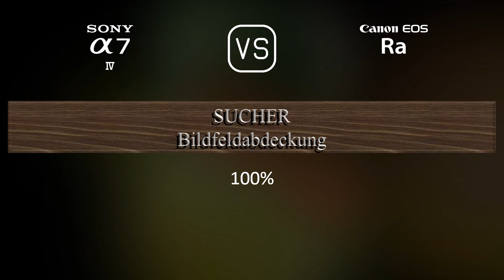Sony A7 IV vs. Canon EOS Ra: Ein Vergleich der technischen Daten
Dieses Video gibt einen Überblick über die Sony A7 IV und die Canon EOS Ra in einem parallelen Technikdatenvergleich (comparison of specifications). Vielen Dank fürs Zuschauen.

00:25 EINFÜHRUNG
00:33 KAMERAGEHÄUSE
00:40 BILDSENSOR
01:01 BILD
01:16 OPTIK & FOKUS
01:41 BILDSCHIRM
01:58 SUCHER
02:13 FOTOGRAFISCHE FUNKTIONEN
03:06 VIDEOGRAFISCHE FUNKTIONEN
03:20 SPEICHERUNG
03:24 KONNEKTIVITÄT
03:49 ALLGEMEINE ANGABEN
04:07 SONSTIGE FUNKTIONEN